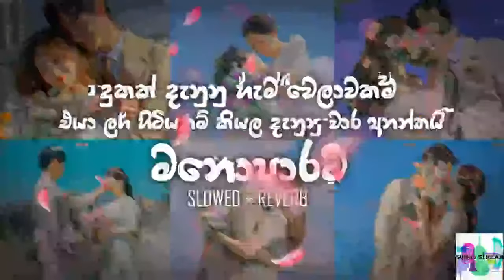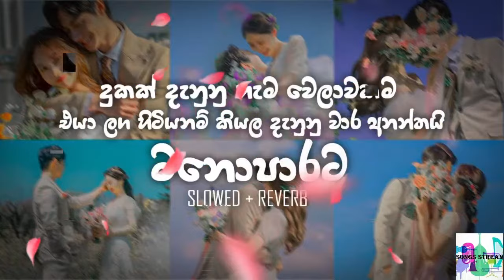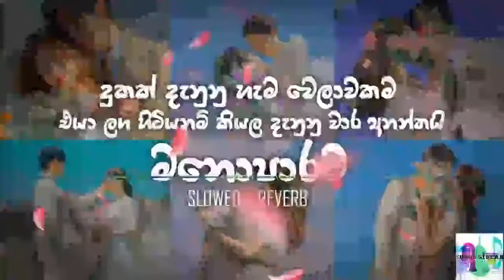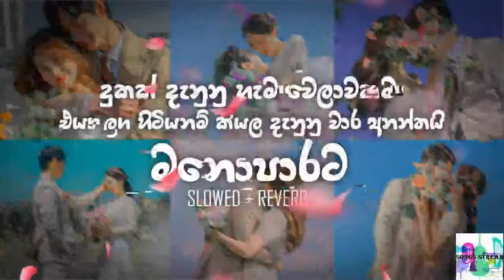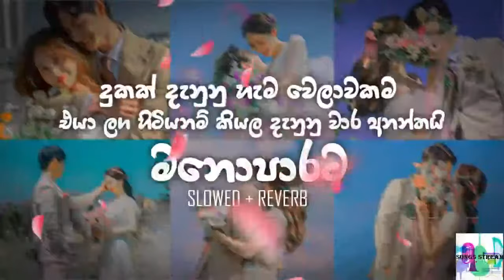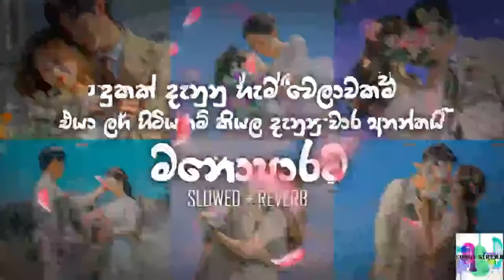Live Manoparakata(මනෝපාරකට) Mind Relaxing Sinhala Songs Collection songs sinhala songs#live #2024